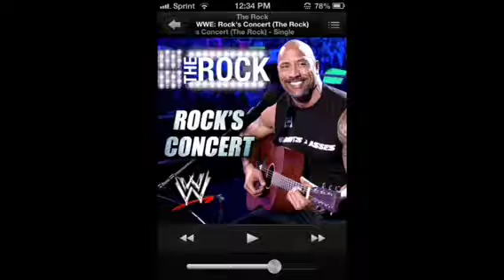Rock Concert Song 3/12/12